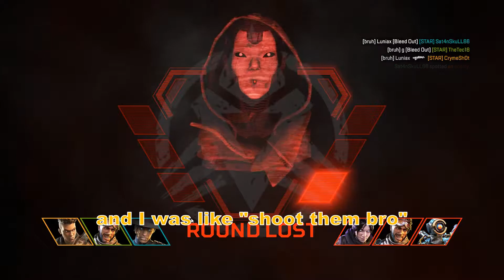"BRO YOU'RE WORSE THAN GILBERT ARENAS" - Gaming with the bois funny moments - #3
friends in video:
Me (Jose) - Red
Jorge - Blue
Jehu - Yellow
Arnold - Green